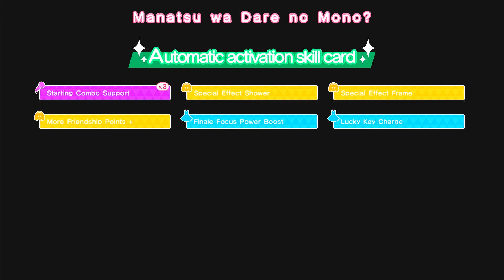Dia Kurosawa Birthday Event - Love Live! School Idol Festival ~after school Activity~ Wai-Wai!Home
Let's Celebrate Dia Kurosawa Birthday Event in Love Live! School Idol Festival ~after school Activity~ Wai-Wai!Home Meeting!!